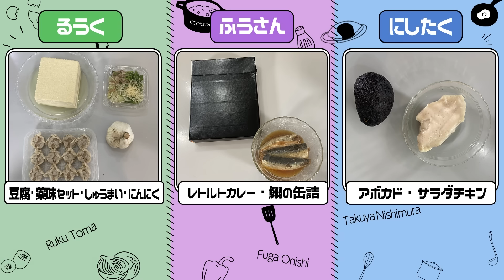Lil かんさい【ワンコイン丼王がついに決定】料理男子の誕生です‼️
まいど！Lil かんさいです！
大好評料理企画「ワンコイン丼王決定戦！」の後編です!
500円で食材を買ってオリジナル丼を作ります。

＊＊＊＊＊＊＊＊＊＊ワンコイン丼前編＊＊＊＊＊＊＊＊＊＊
Lil かんさい【男の料理対決第2弾～ワンコイン丼】すでに料理できる人になってますんで🍴

前編みなさん楽しんでくれましたか？
こたろう作「ウインナーと玉ねぎの卵とじ」は成長を見ていただけたかと！
とあママの味「鶏肉の甘辛丼」もめちゃくちゃ美味しそうでしたね。

さて今週はいよいよ後編です！
ワンンコインパスタ企画でチョコパスタを作ったるうくが…えらいことになってます。
恐るべし!できる最年少!!!
ふうさんは節約&超超超時短料理を披露してくれてます!!!忙しい人必見!そして、料理を全くしない男!にしたくが作ったのは・・・

今日も最後までぜひ、ご覧ください!

嶋﨑斗亜／西村拓哉／大西風雅／岡﨑彪太郎／當間琉巧